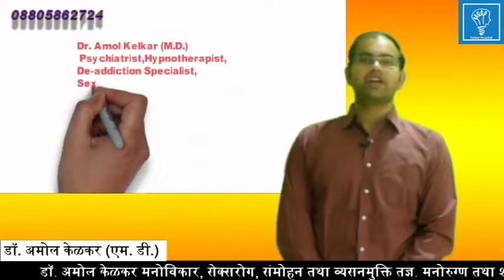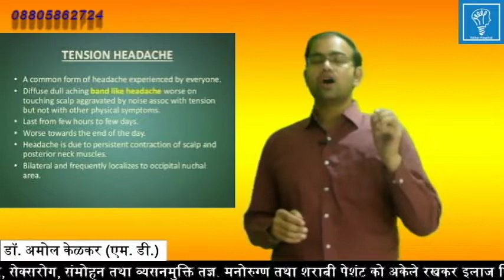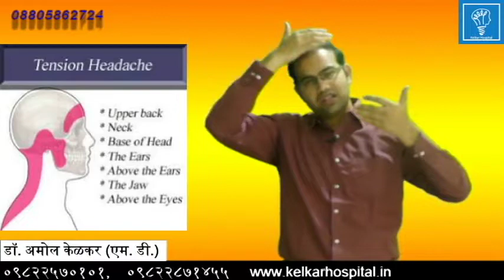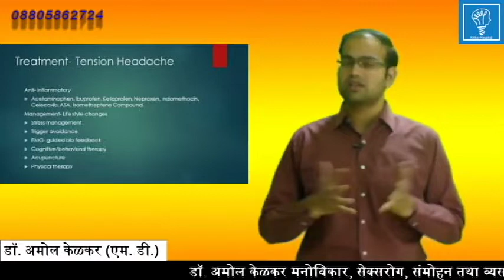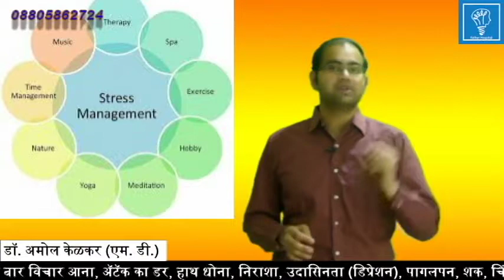Tension Headache Causes & Treatment- (Hindi) सर दर्द का इलाज by Dr Amol Kelkar (M.D)